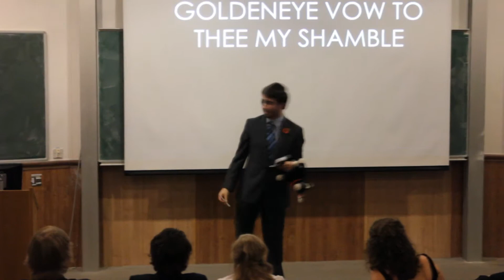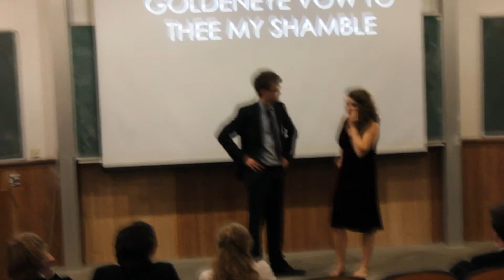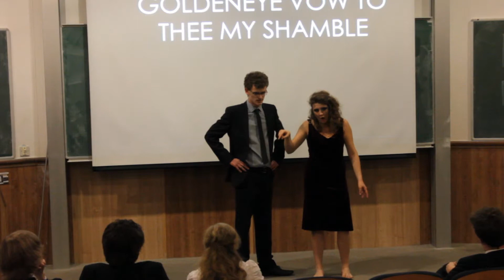I Vow to Thee my Shamble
Helen and Blaine playing I Vow to Thee my Shamble!